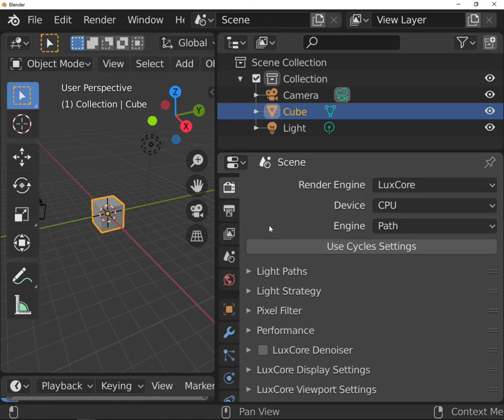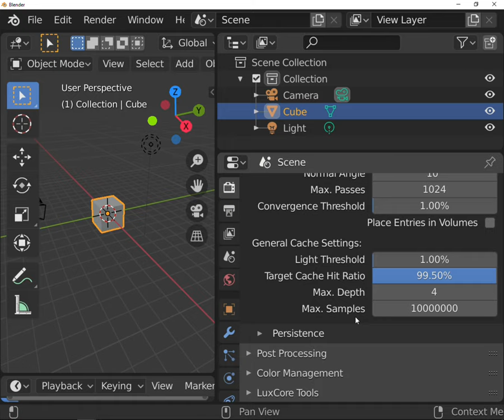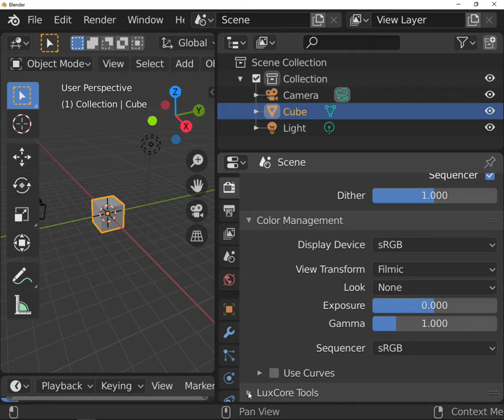BlendLuxCore: Render settings - Environment Cache, Direct Light Cache and Tools VIII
This short series is about BlendLuxCore - LuxCore render engine Blender implementation. Eight part explains how Environment Cache, Direct Light Cache and Tools work.